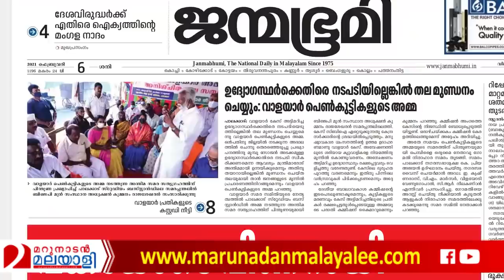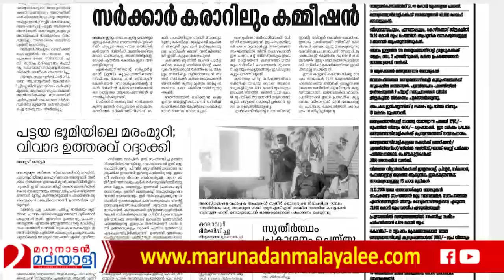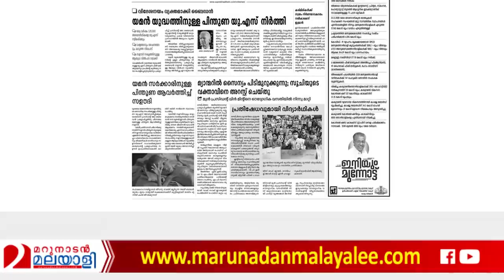പിണറായി.. ഇതെവിടത്തെ ന്യായം? I about pinarayi vijayan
ഇങ്ങനെ മുടിപ്പിക്കാൻ ഇത്  ദിനേശ് ബീഡി ഓഫിസിലെ കാശാണോ?